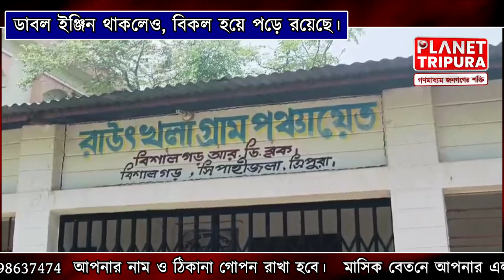জাঙ্গালিয়া বাসীর দুরাবস্থা । এই গরমে জল নেই এলাকাজুড়ে। Bishalgarh Municipality | Tripura Bishalgarh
Audio Credits:-
Planet Tripura News